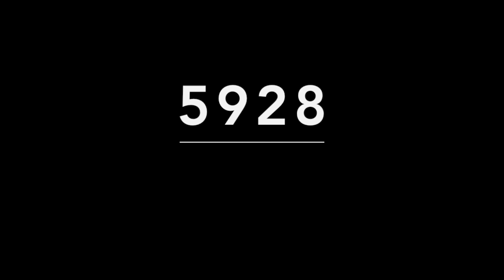ACIERTOS DE MIGUEL SALAZAR